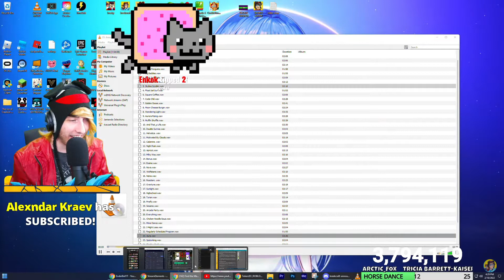KREEKCRAFT A SIMP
bro he sussy